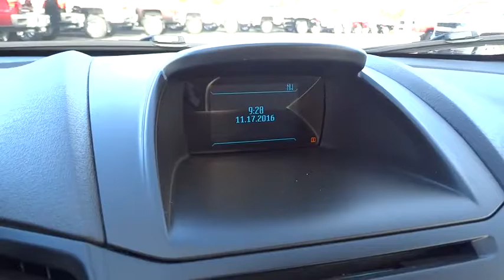2015 FORD FIESTA Redding, Eureka, Red Bluff, Chico, Sacramento, CA FM149442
2015 FORD FIESTA

LOW MILES - 14,571! EPA 36 MPG Hwy/28 MPG City! SE trim. Bluetooth, CD Player, Alloy Wheels, iPod/MP3 Input. CLICK NOW!br /br /KEY FEATURES INCLUDEbr /iPod/MP3 Input, Bluetooth, CD Player, Aluminum Wheels. Rear Spoiler, MP3 Player, Keyless Entry, Steering Wheel Controls, Child Safety Locks. br /br /VEHICLE REVIEWSbr /Interior space is generous up front, with a driver seat that easily adjusts for a wide range of driver heights. -Edmunds.com. Great Gas Mileage: 36 MPG Hwy. AutoCheck One Owner br /br /MORE ABOUT USbr /Are you browsing other Mt. Shasta or Red Bluff Chevrolet dealerships? Don't buy until you visit Lithia Chevrolet of Redding. Our inventory includes the popular Chevy Cruze, the versatile Chevy Suburban and the powerful Chevy Silverado pickup truck. Browse our entire inventory of cars, trucks and SUVs. Fuel economy calculations based on original manufacturer data for trim engine configuration. Please confirm the accuracy of the included equipment by calling us prior to purchase. br / Some of our Pre-Owned vehicles may be subject to unrepaired safety recalls. Check for a vehicle's unrepaired recalls by VIN